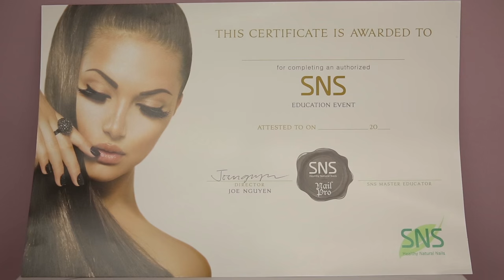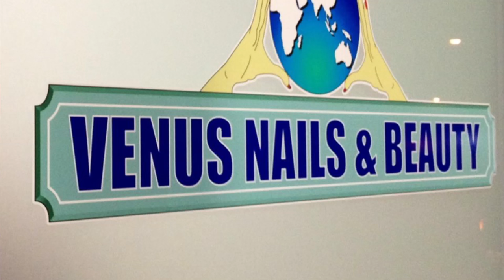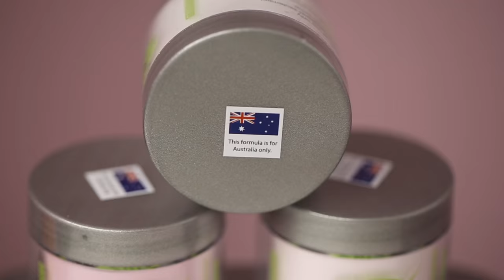SNS Nail - Signature Nail Systems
Presented at OZ Nail & Beauty Supplies
Featuring MC Viet Thao

Language: Vietnamese

Our company provides a dipping system that is natural and healthy to your real nails. SNS dipping powder has no odor, no liquid, no primer and no UV light. SNS is for healthy nails, unlike gel or acrylic. SNS are much thinner, light weight, easy to do and most importantly, helps your clients' nails grow out stronger and healthier by adding 5 different kinds of Vitamins and Calcium.